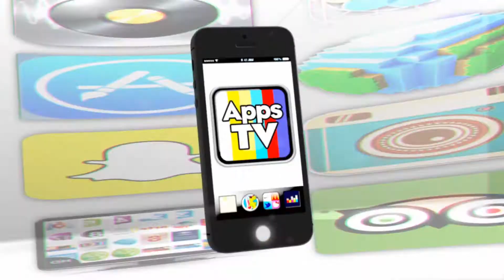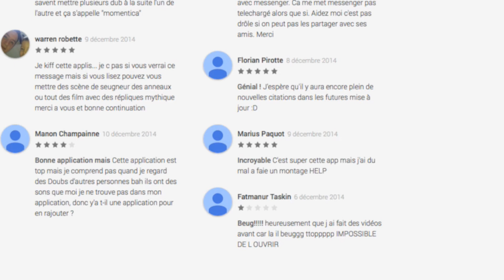Crash Test - L’application la plus drôle pour communiquer avec Dubsmash (Application)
L'intérêt : Drôle, originale... cette appli est magnifique !
Graphisme : Dubsmash est très simple à utiliser, ce qui davantage envie de faire des vidéos.
Bug : Peu de bug constaté, on aimerait juste voir les nouveaux morceaux ajoutés pour faire de nouvelles vidéos.
Avis général sur les stores : 4.5 étoiles sur 5 ! C'est un carton plein, une si bonne note sur les stores c'est très rare. Surtout que l'appli est N1 dans plusieurs pays du monde.

Au total, une excellente note pour une excellente application, même si le problème des droits d'auteurs reste flou. Dubsmash Android est également disponible gratuitement sur Google Play.